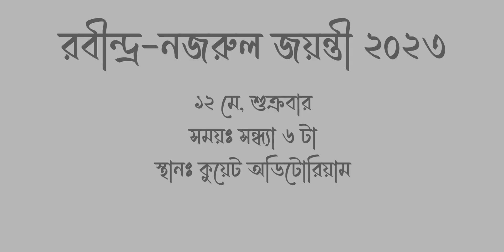Nazrul Nargis - Script | Rabindra-Nazrul Jayanti 2023